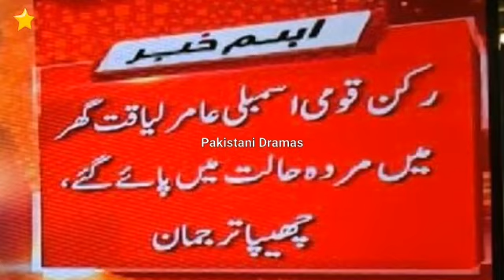Aamir Liaquat last video || Aamir Liaquat Passed Away